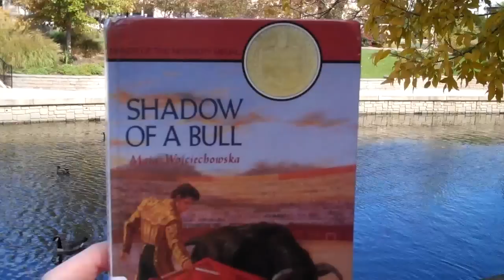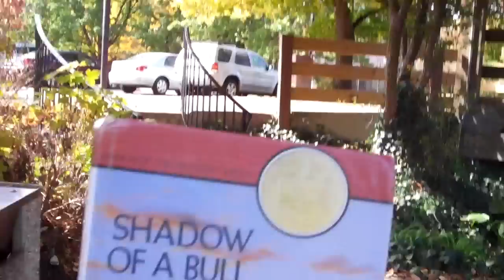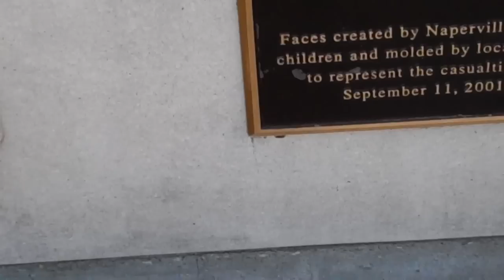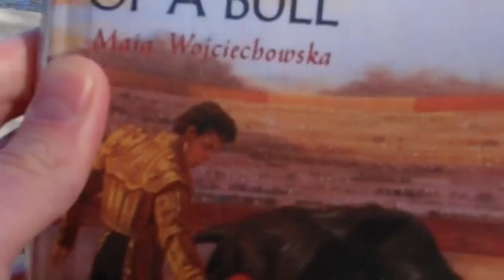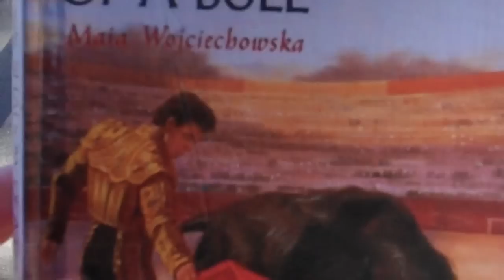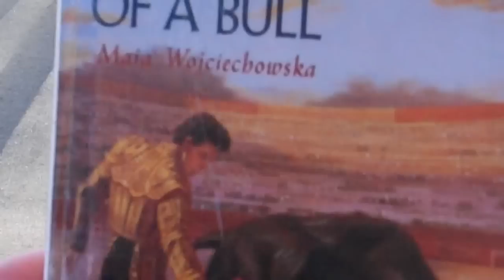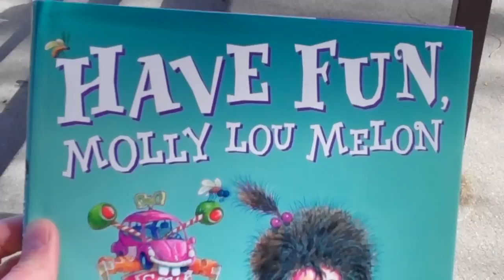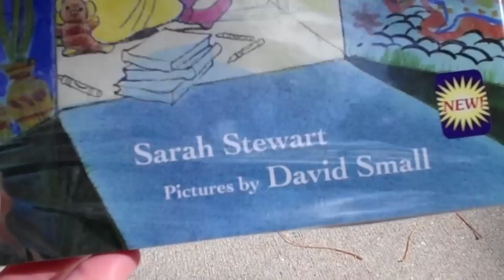The Newbery Challenge: Shadow of a Bull